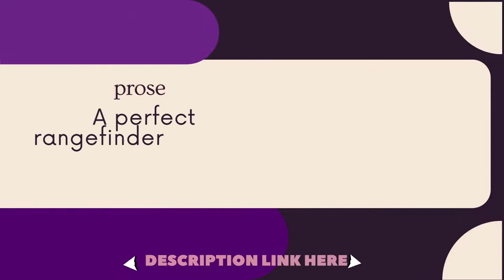Callaway Golf Laser Rangefinders| how to use Callaway 300 pro laser rangefinder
Callaway laser golf rangefinder 300 pros,
how to use Callaway 300 pro laser rangefinder,

Callaway rangefinder battery,

Callaway 300 pro laser rangefinder review,

Callaway 350tl laser rangefinder manual,
New and bettered for 2022, the Callaway 300 Ace Laser Rangefinder keeps on satisfying your center distance estimation conditions to expand your game.
 It's lighter and lower than its ancestor, and presently includesP.A.T( Leg Securing Innovation) with twinkle, which conveys a short wobbling " burst" to affirm that you've locked onto the leg. It likewise now includes Magnahold, a strong coordinated attraction that permits you to safely secure the unit to the truck figure for fast and helpful access during the round.
 The Incline includes, which naturally computes changed distances because of height changes, presently accompanies an exceptionally conspicuous, external on/ off switch that can be effectively handicapped for legal competition play. Whether you are trying to pick the right club to convey that fairway sanctum, or terminating at the flagstick of a raised herbage, you will presently have the option to concentrate with outrageous certainty!

10 best golf laser rangefinders